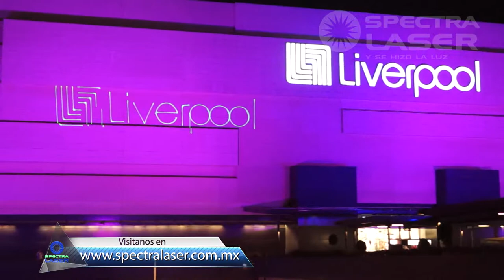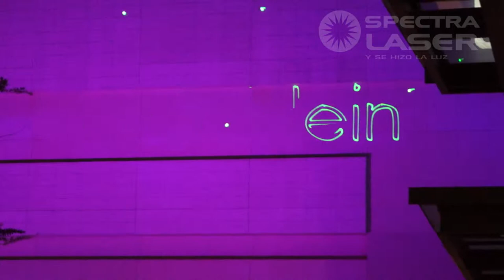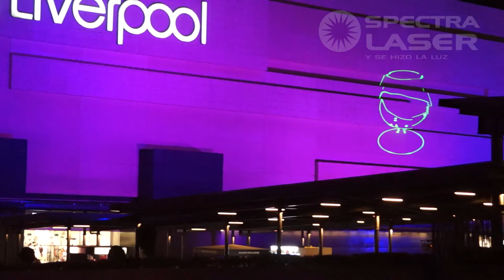Show Laser Liverpool Coacalco Papás 2019 - Spectralaser - Mexico